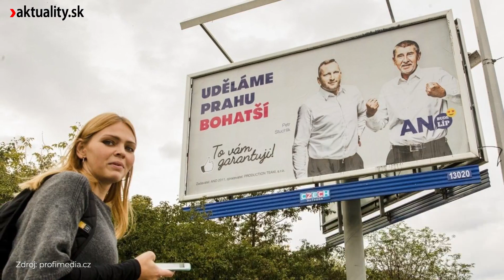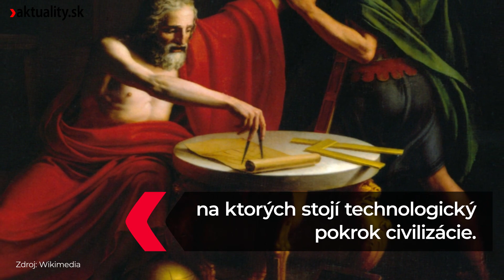Osud neandertálcov naznačuje, kam ťahajú spoločnosť Robert Fico či Andrej Babiš | Aktuality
📣 Silné reči, no chabé riešenia.
Osud neandertálcov ukazuje, prečo politika Roberta Fica či Andreja Babiša nie je východiskom.